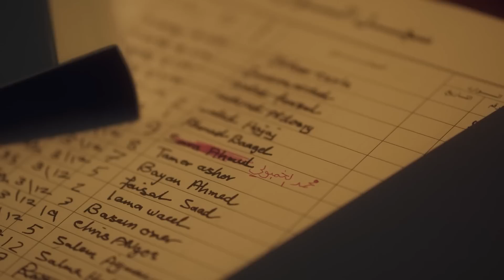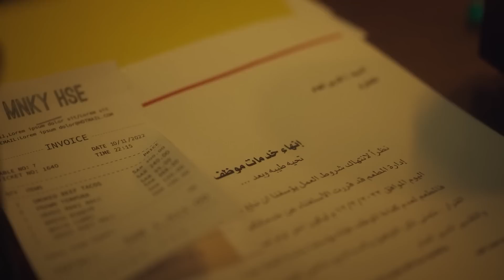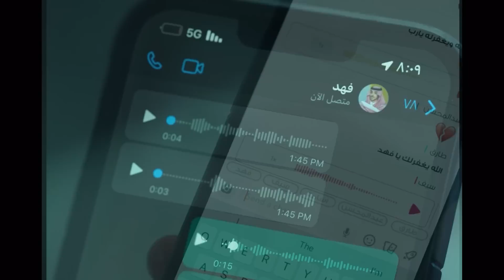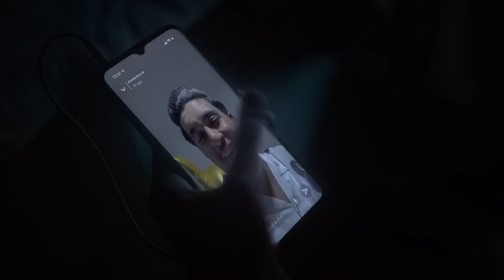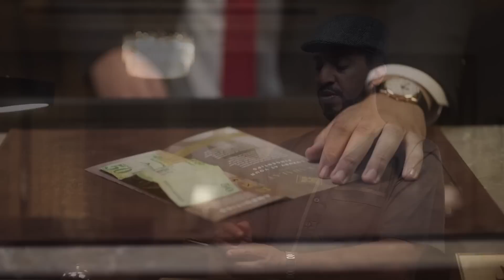SEREM !! KETIKA KEBOHONGAN TERUNGKAP SETELAH MENINGGAL - ALUR CERITA FILM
ALKHALLAT+ merupakan film antologi arab yang menceritakan peristiwa kehidupan sehari hari..